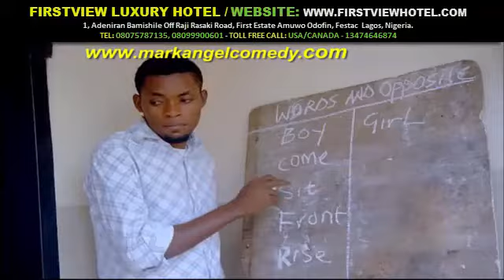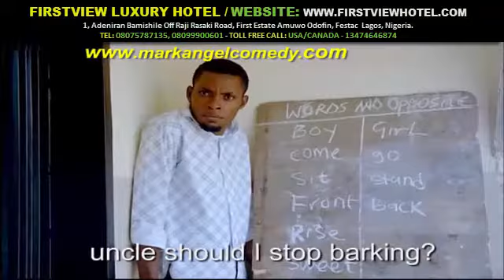AFTER SCHOOL LESSON Mark Angel Comedy Episode 54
We are in support of Mack Angel Comedy Show and we are one of there biggest fans. Feel Free Relax and Get entertained.